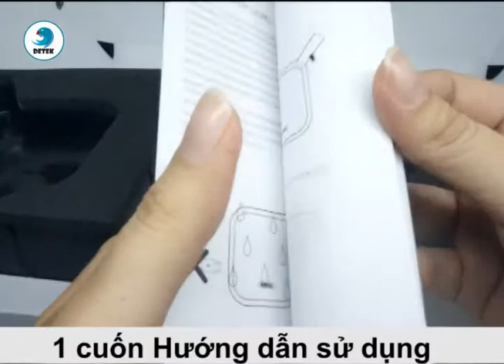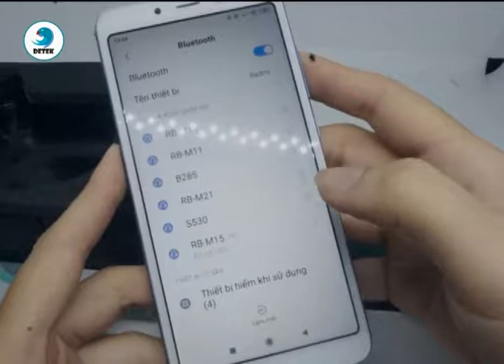Loa Bluetooth Remax RB M15 chống nước chuẩn IP5X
SẢN PHẨM: Loa Bluetooth Remax RB-M15 chống nước chuẩn IP5X
- Được thiết kế với hình thoi mới lạ, chiếc loa nổi bật với những đường cong tinh tế, thời trang và hiện đại. Loa sở hữu kích thước 3 chiều dài, rộng, cao theo tỷ lệ 80 : 80 : 36mm, quá nhỏ gọn so với một chiếc loa thông thường.
- Một tính năng đặc biệt của  chính là khả năng chống nước hiệu quả mà rất ít sản phẩm loa trên thị trường hiện nay có được. Với tính năng này, những cuộc vui trên biển hay ngoài trời của bạn sẽ không bị hạn chế như khi sử dụng những chiếc loa “sợ nước” nữa.
- Công nghệ kết nối Bluetooth 4.1